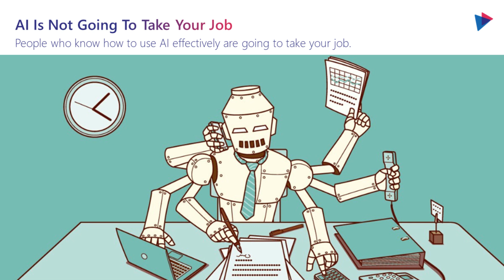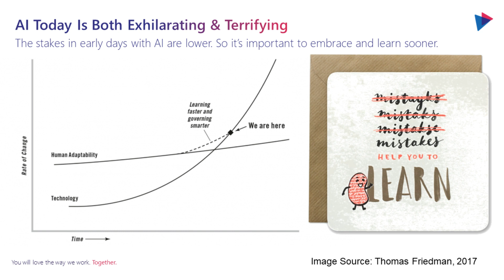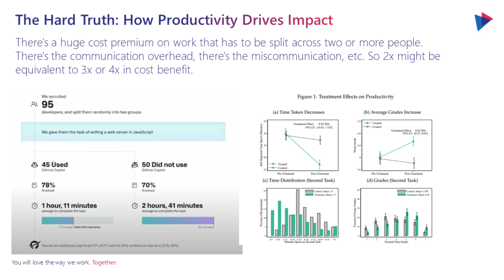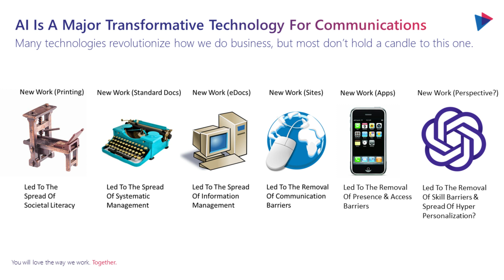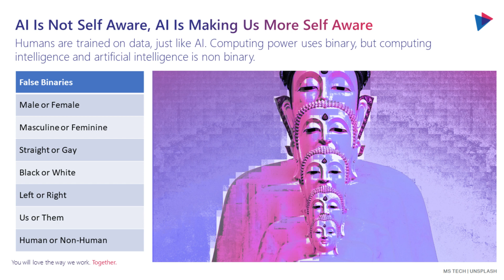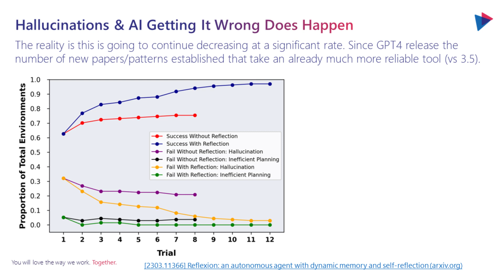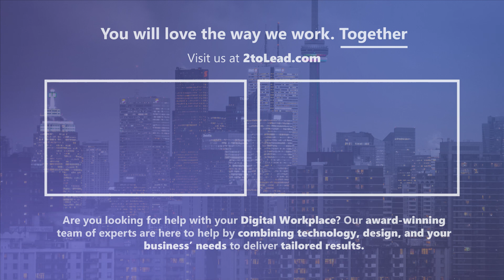Is AI Good or Bad for the Future of Work?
AI usage is growing in popularity fast! Is it GOOD or BAD for the future of work? Our CTO and 8X Microsoft MVP, Richard Harbridge, is here to speak to both sides of the argument so you can make an informed decision.

00:00 Intro
01:28 Is AI going to take my job?
04:00 What if you invest in AI today?
06:39 Lessons from past innovation
09:42 Is it true AI does some stuff pretty poorly?
11:30 Is AI Good or Bad for Work?
13:00 Conclusion/Outro

Want to know how Microsoft is impacting the future of work and AI with Microsoft 365 Copilot?

Need help with something more specific than updates on what's available? Take a look at our insights and resources pages for hours of knowledge and expertise.

2toLead is one-of-a-kind consulting services company with a unique blend of left and right brain thinking. We focus on Business Strategy, User Experience, and Technology expertise to help transform organizations like yours.